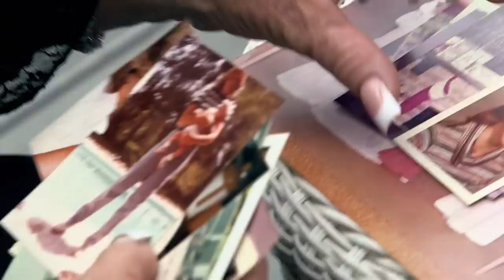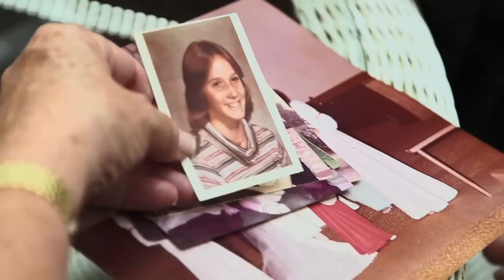Ex-Wife of Serial Abuser Speaks Out on Overcoming Grief | Monster in My Family | A&E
Cindy Brown reveals how her childhood sweetheart and husband, Bobby Joe Long, evolves into a fiend who assaulted more than 50 women, in this clip from Season 1, Episode 5.

"Monster in My Family," a riveting new non-fiction series that delves into the world of infamous serial killers as the family members of the killers come out of the shadows to reach out to the families of the victims.